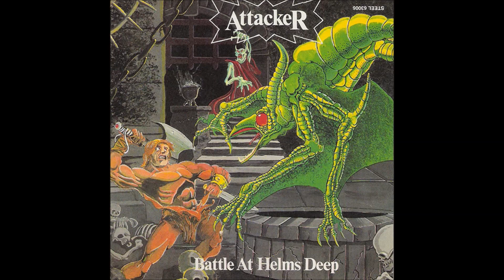Attacker - Battle at Helm's Deep (Full Album @ 320kbps)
Ripped from vinyl @ 320kbps for your listening enjoyment. Tracks coming soon!